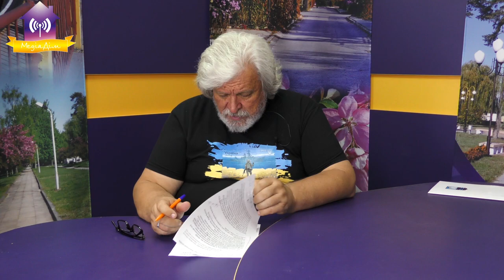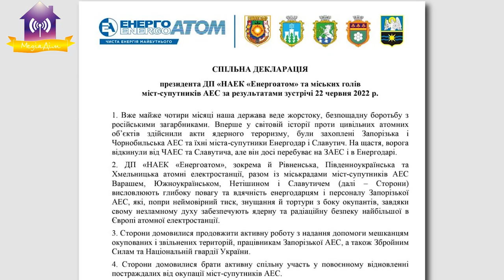Запитай у мера 24.06.2022 Волонтери, Енергоатом…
00:00 Запитай у мера
00:13 Коли буде наведено лад у Тбіліському
03:36 Про зустріч з волонтерами
08:22 Робоча нарада з керівництвом Енергоатом